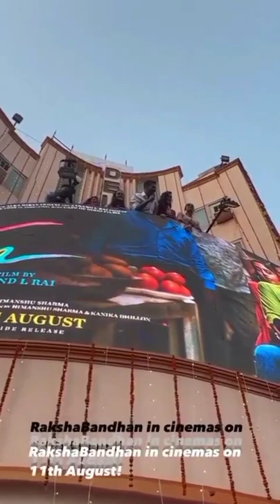Akshay❤ kumar with his famous dialogue on Raksha😍 bandhan 🔥trailer launched